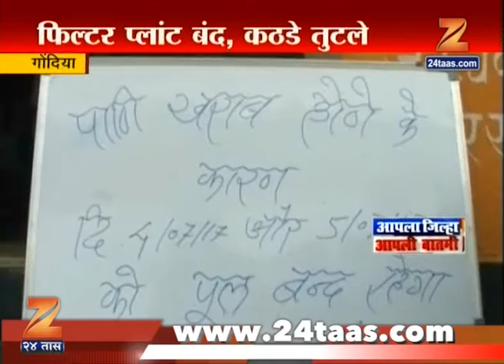Gondiya | Swimming Pool Closed For Repairing In Few Months After Inagauration